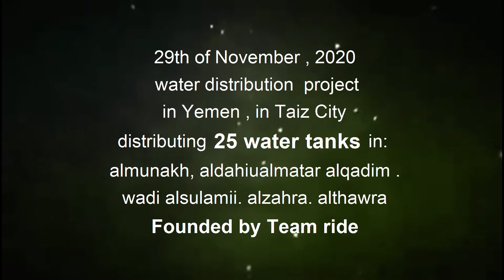Team ride water distribution in Taiz city, Yemen - November 2020